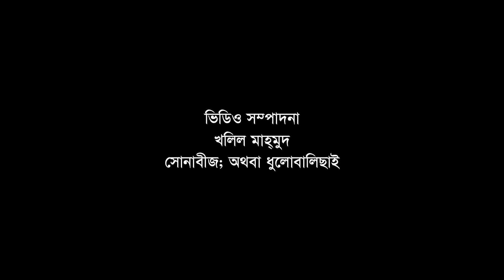Tumi ki ekhon dekhicho swapon by Jaganamoy Mitra || Modern song || Videomix